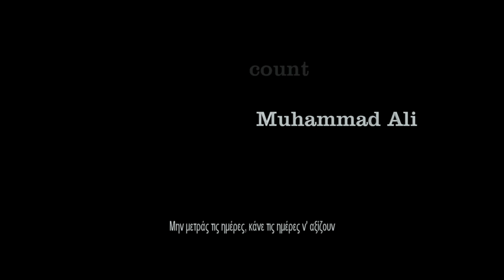Από την παραμυθένια Ρίγα, στο μεσαιωνικό Ταλίν, και από εκεί στο παγωμένο Ελσίνκι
Για περισσότερα ταξιδιωτικά άρθρα επισκεφτείτε το site μας

Ένα ταξίδι που είχε ως αφετηρία την όμορφη πρωτεύουσα της Λετονίας, τη Ρίγα. Αφού μείναμε μερικές  ημέρες στην γραφική παλιά πόλη, πετάξαμε στην πρωτεύουσα της Εσθονίας, το Ταλίν. Πρόκειται για μια απίστευτα οργανωμένη πόλη και πολύ φιλική προς τον πολίτη της. Όσο για την παλιά πόλη της, σε ταξιδεύει πίσω στον μεσαίωνα με μεγάλη ευκολία μιας και αποτελεί μία από τις καλύτερα διατηρημένες μεσαιωνικές  πόλεις στην Ευρώπη. Από εκεί φύγαμε ακτοπλοϊκός και μετά από περίπου δύο ώρες φθάσαμε στο παγωμένο Ελσίνκι. Μια πόλη σχετικά μέτρια από θέμα ομορφιάς, με εντυπωσιακά κτήρια και πλατείες.